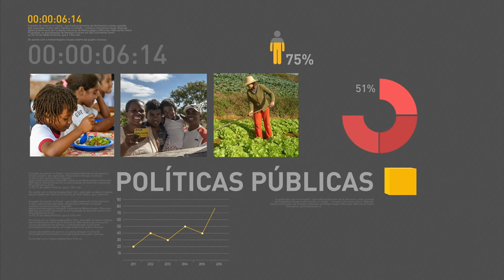Medida irá permitir maior entrada de remédios genéricos no mercado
REPÓRTER NBR - 12.04.17: Representantes da Agência Nacional de Vigilância Sanitária (Anvisa) e do Instituto Nacional da Propriedade Industrial (Inpi), falaram com a imprensa após assinatura de acordo entre as duas instituições. A portaria estabelece uma diminuição na burocracia ao analisar patentes de produtos farmacêuticos. O diretor-presidente da Anvisa, Jarbas Barbosa, explicou como a medida irá permitir uma entrada de mais medicamentos genéricos no mercado brasileiro.